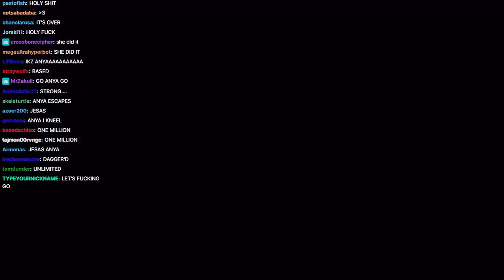[HolofightZ] 地牢線再開!? 尚未被拯救的三位蘿莉終於被一同放入場內廝殺... 這就是傳說中的煉蠱嗎??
昨天我在看Anya的一周年慶祝差點被嚇死 說有重大告知又把背景音樂關掉
開始講些什麼"歡樂時光總是會結束的" 嚇得我心臟無力
好險是ID 2期的活動 搞得我在聊天室刷了一排的💢💢💢感謝她

另外, 這片大概是最後一片, 一小時的那場我應該不會剪, 要來處理網站升級的部分, 大概會新增多語系和調整一些部分讓網站的排名能夠往前, 做了些研究發現大概是網站某些頁面的讀取速度太慢導致google的排名滿後面的...

*ANNOUNCEMENT: If this video has AD, that's because the music copyright, I won't try make any money from HoloFightZ video clip.

時間軸
0:00 Rushia進場
1:05 Shion進場
2:05 Anya進場
4:55 開打 三方激戰
5:45 Anya開始主宰戰場
6:30 Anya重摔Rushia 第一次壓制
6:50 Anya將兩人打出場外 場外開打
7:15 兩人合作圍攻Anya
7:30 MIND GAMES
7:50 Anya起身再度投入混戰
8:25 WEAPON
8:35 全員回場 Anya再度一打二
8:50 Anya必殺"Feet Strike"第二次壓制
9:15 SYNC
9:40 Shion必殺"KusogaKick"第一次壓制
9:55 Shion和Rushia再度圍攻Anya
10:15 Anya翻滾起身 突發終結技"DOUBLE DAGGER"第三次壓制
10:26 結束
11:00 勝利畫面